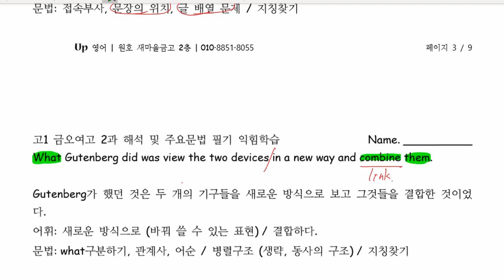고1 2021 03 24 금오여고 2과 본문